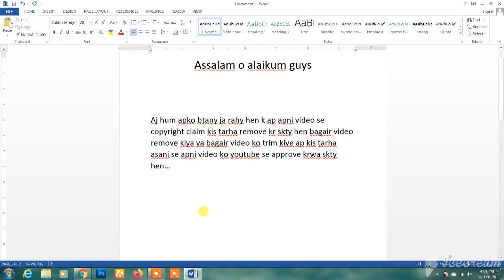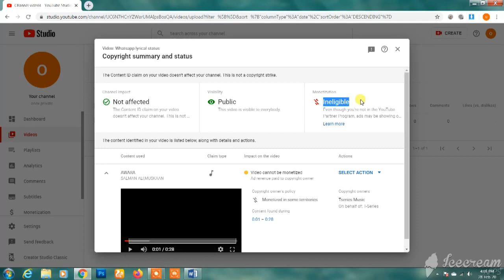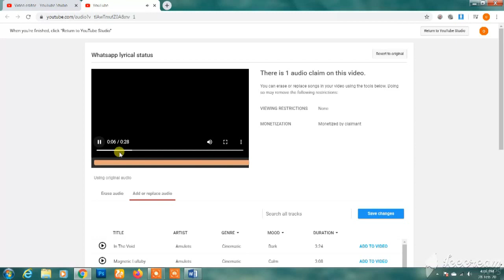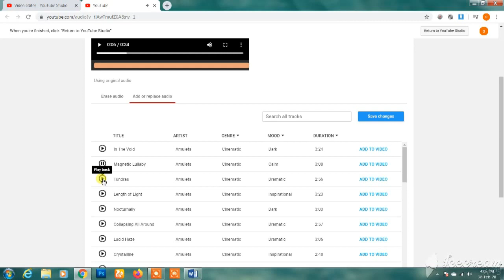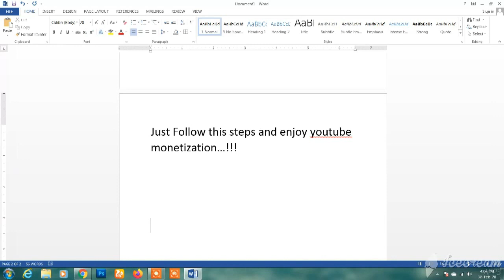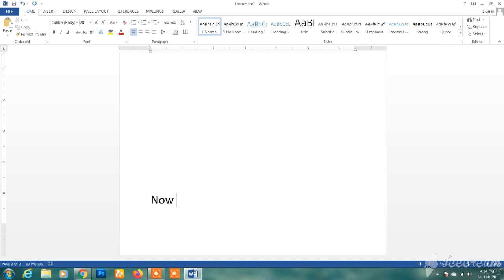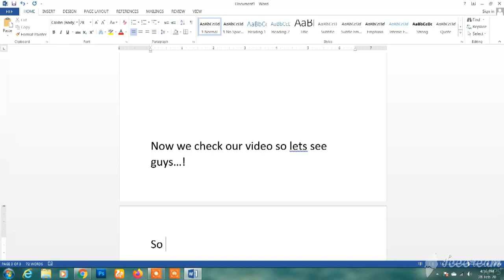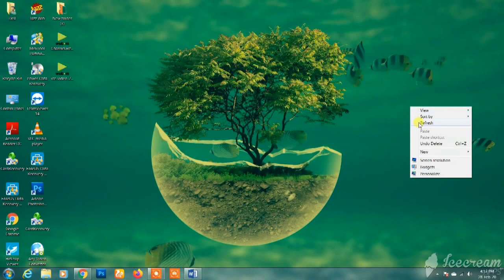Copyright-Removing-From-Youtube & 100% Claim-Video